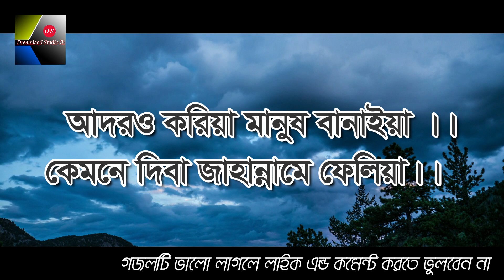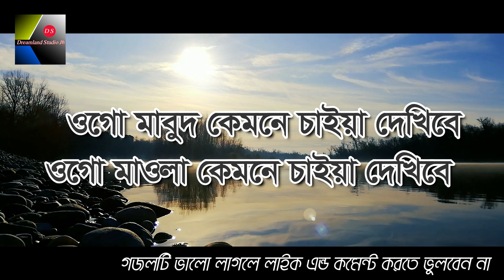এ জীবনে না করিলাম বন্দেগী। A jibone na korilam শুনলেই কান্না চলে আসে Md Jahid Hasan Lyrics Song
এ জীবনে না করিলাম বন্দেগী। A jibone na korilam bondegi. শুনলেই কান্না চলে আসে Md Jahid Hasan Bangla Gozol Islamick
Bangla Gozol Text DreamlandStudiojh

এ জীবনে না করিলাম বান্দেগি
গুনাহ করে কাটাইলাম জিন্দেগি।।
তওবা করে আবার তওবা ভাঙ্গিলাম।।
অবশেষে খাঁটি তওবা করিলাম।।
সকলেরই দরজা হইতে ফিরিয়া।।
আপনার ও দরজায় রইলাম পরিয়া।।
আপনি যদি মাফ না করেন বান্দারে.।।
বলেন আপনার বান্দা যাবে কার ধারে।।
গুনাহ করছি আর তো গুনাহ করবো না।।
দয়া করে মাফ করে দেন রাব্বানা।।
আদরও করিয়া মানুষ বানাইয়া ।।
কেমনে দিবা জাহান্নামে ফেলিয়া।।
বান্দা যখন জাহান্নামের জ্বলিবে।।
ওগো মাবুদ কেমনে চাইয়া দেখিবে
ওগো মাওলা কেমনে চাইয়া দেখিবে

                  -:আসসালামু আলায়কুম:-
আমাদের এই চ্যানেল ট সম্পূর্ণ ইসলামী চ্যানেল।এই চ্যানেলে সব ধরনের ইসলামী গজল,সমস্ত নাত-‌এ-রাসূল(সাল্লুল্লাহু তা-আলা আলাইহি ওয়া সাল্লাম)আমাদের এই চ্যানেল এ পাবেন।
                    আসুন সবাই মিলে ইসলাম কে এগিয়ে নিয়ে যায়।আসুন সবাই মিলে চলি সেই পথে যে পথ আমার নবী মুহাম্মাদ(সাল্লুল্লাহু তা-আলা আলাইহি ওয়া সাল্লাম)দেখিয়েছেন।
                    আমাদের সবাইকে আল্লাহ ইসলামের পথে চলার তৌফিক দান করুক(‌আমিন)

ভালো লাগলে লাইক দিয়ে সহযোগীতা করবেন।।